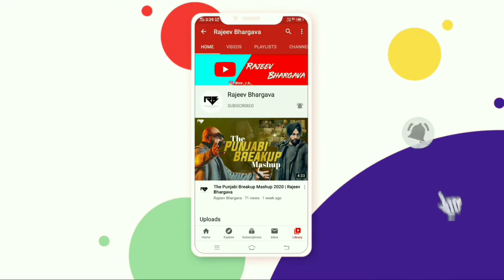Kaun Tujhe X Jaan Nisaar Mashup | Rajeev Bhargava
Presenting You
“Kaun Tujhe X Jaan Nisaar Mashup”

1. Song - Jaan Nisaar

2. Song -  Kaun Tujhe
Singer - Palak Muchhal, Armaan Malik